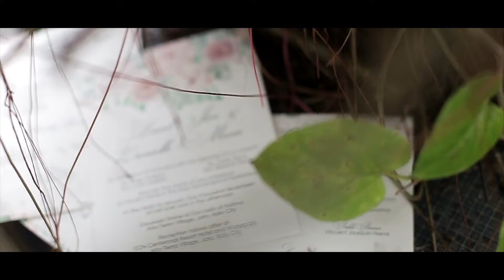Jan & Zan SDE Wedding Film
If you want to know where your heart is, look where your mind when it wanders.